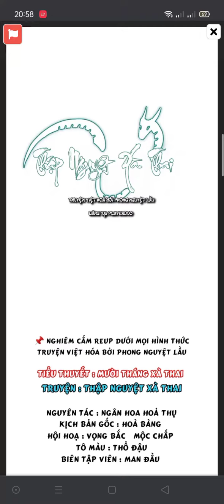Thập Nguyệt Xà Thai ( Chap 5 )